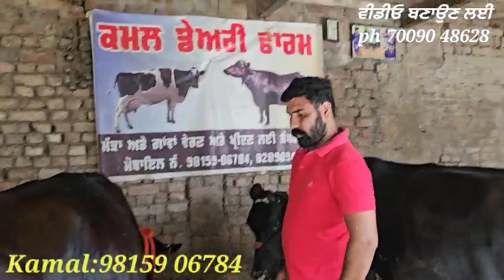10-15ਲੀਟਰ ਵਾਲੀਆ ਮੱਝਾ ਅਤੇ 3 ਗਾਵਾਂ ਵੀਕਾਓ। cows and Buffalo for sale/vadiya farm/11-9-23